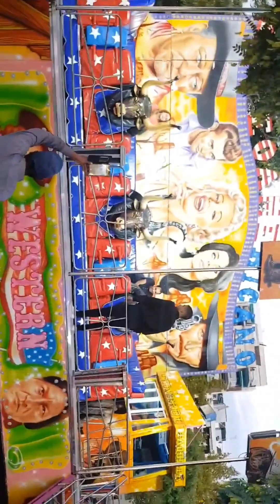Lets Travel explore europe